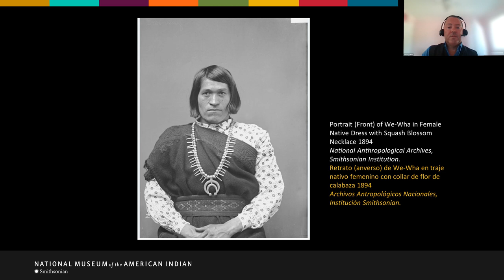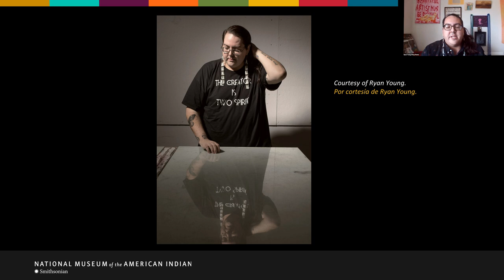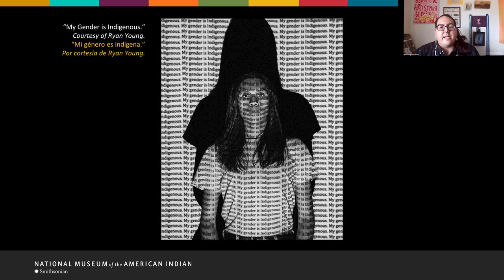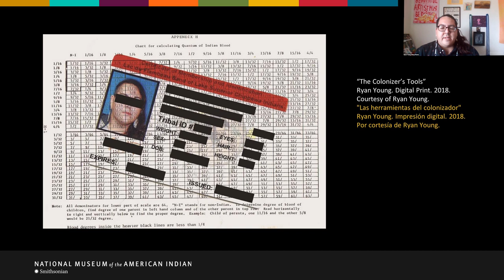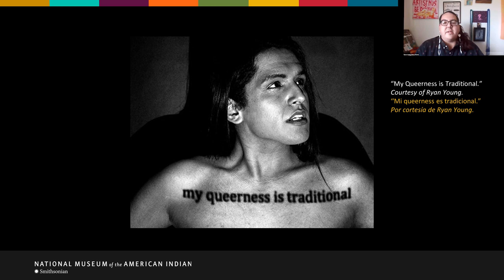Indigenizing Pride/Indigenizando el Orgullo LGBTQ+ | Youth in Action/Juventud en acción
How does identity influence activism? Many tribal nations have always recognized multiple genders and those who possess both male and female spirits. Native people who identify as more than one gender or possessing both spirits sometimes refer to themselves as Two Spirit. In celebration of Pride Month, hear from Indigenous youth working in the fields of education, health, cultural heritage, and the arts to amplify Two Spirit and Native LGBTQ+ voices and issues: Ryan Young (Ojibwe), Souksavanh Keovorabouth (Diné [Navajo]) and Naomy Méndez Romero (Zapotec). Moderated by Anthony Bullard (Lumbee).

English and Spanish subtitles are available for this program.

Youth in Action: Conversations about Our Future is an online series hosted by the Smithsonian Institution’s National Museum of the American Indian. These moderated panel discussions serve as a national platform to amplify the efforts of Native changemakers from across the Western Hemisphere who are engaged in civic and social justice work for Indigenous peoples.

This webinar originally aired on June 17, 2021.

The National Museum of the American Indian’s distance learning programs explore the rich, complex, and dynamic histories and cultures of Indigenous peoples of the Western Hemisphere. to learn more.

Learn more about the NMAI’s education initiative to transform the teaching and learning about Native Americans

Explore ways to enjoy the National Museum of the American Indian from home

¿Cómo influye la identidad en el activismo? Muchos pueblos indígenas han reconocido a su largo múltiples géneros y aquellos que poseen espíritus masculinos y femeninos. Las personas indígenas que se identifican con más de un género o poseen ambas cualidades a veces se refieren a sí mismas como Dos Espíritus. En celebración del Mes del Orgullo, entérate de jóvenes indígenas que trabajan en los campos de la educación, la salud, el patrimonio cultural y las artes para amplificar las voces y temas de las comunidades de Dos Espíritus y LGBTQ+ indígenas: Ryan Young (ojibwe), Souksavanh Keovorabouth (diné [navajo]) y Naomy Méndez Romero (zapoteca). Moderado por Anthony Bullard (lumbee).

Subtítulos en inglés y español están disponibles para este programa.

Juventud en acción: Conversaciones sobre nuestro futuro es una serie en línea organizada por el Museo Nacional del Indígena Americano de la Institución Smithsonian. Estos paneles de discusión moderados sirven como una plataforma nacional para amplificar los esfuerzos de los artífices del cambio indígenas de todo el hemisferio occidental que trabajan por la justicia social y cívica para los pueblos indígenas.

Este seminario de web originalmente transmitió el 17 de junio de 2021.

Los programas de educación a distancia del Museo Nacional del Indígena Americano exploran la historias y culturas ricas, complejas y dinámicas de los pueblos indígenas del hemisferio occidental. Visita nuestro sitio web para aprendar más.

Aprende más sobre la iniciativa educativa de NMAI para transformar la enseñaza y el aprendizajo sobre los pueblos indígenas

Explora formas de disfrutar el Museo Nacional del Indígena Americano desde casa